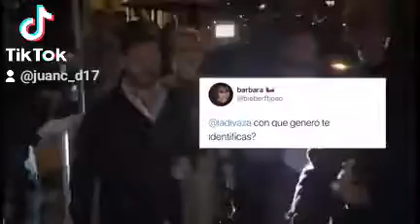✨LA DIVAZA ES TODO✨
SIGUEME POR ACÁ YA QUE AHI HAY MAS DE ESTAS VAINAS!